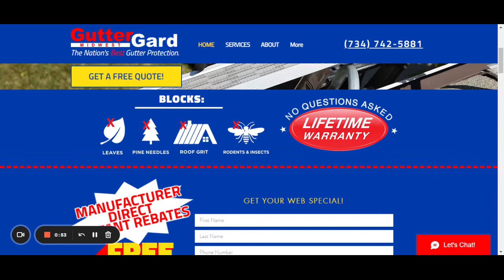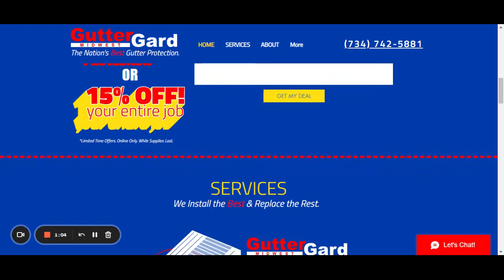Gutter Repairs Livonia | Gutter Gard Midwest